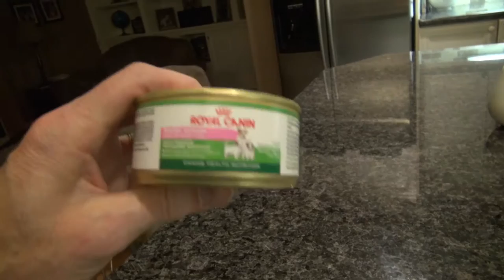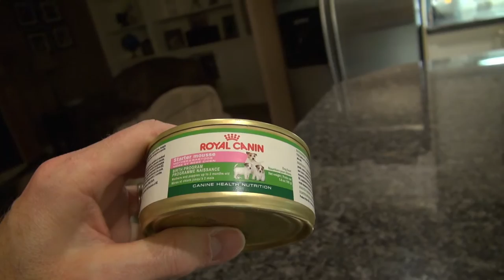🎂🐶 SHELTIE BIRTHDAY! Cricket Turns 3! 🐶🎂 vlog e125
Our Little Sheltie, Cricket, turns 3!  She almost didn't make it...
Make sure you see the ICE SWIM video and How to Build an Ultimate Snow Fort videos

Click Here To Become an Honorary Member of the Burke Bunch!

🎥 Follow Us 🎥

We are the "Dad", the "Mom", Liam and Logan of Burke BunchTV and our channel is the perfect place for a mix of wacky humor, hilarious family moments, comedy how to's, and much more. Check in for regular updates to such shows as the hilarious family vlog "Burke Bunch Moments", challenges like "The Ultimate First Ice Swim of the Year" and wacky comedy how to's like "How to build an Ultimate Snow Fort" series. Whether you are looking to build a home theater or just want to join in on some family fun, Burke BunchTV is guaranteed to put the magic into TV and a huge smile of your face. Burke BunchTV is the ultimate in family friendly entertainment! 😎

"Only the Best", "Cowardice", "Jah Happy Rock", "How Old are They" and "Chow Chow Instrumental" courtesy of Jingle Punks